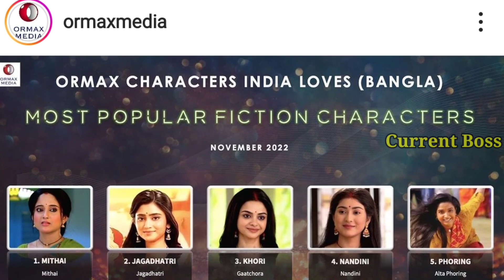অবশেষে মিঠাই নিয়ে এই বড় সুখবর সামনে এল এক্ষুনি জেনে নিন | Big good news for Mithai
Big good news for Mithai |
Zee Bangla

Artist-Aaron Kenny